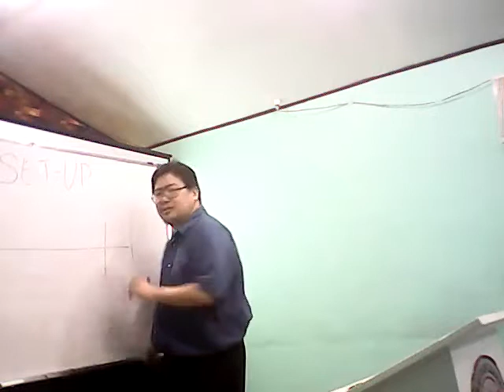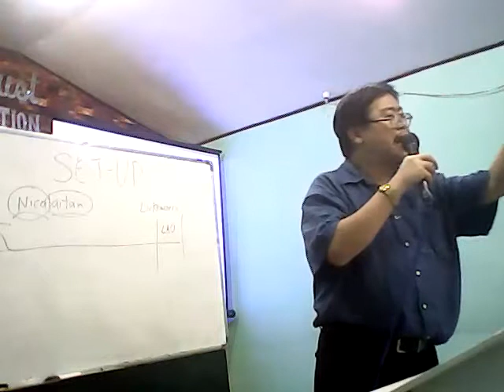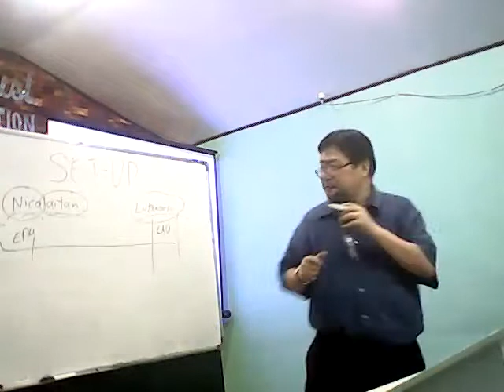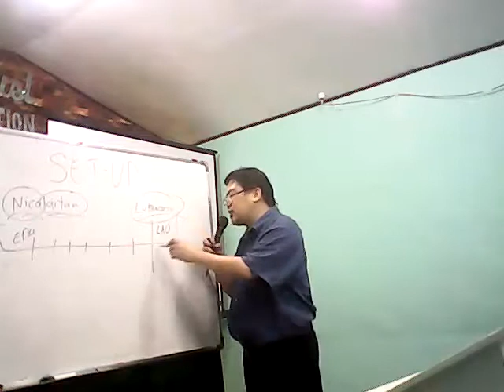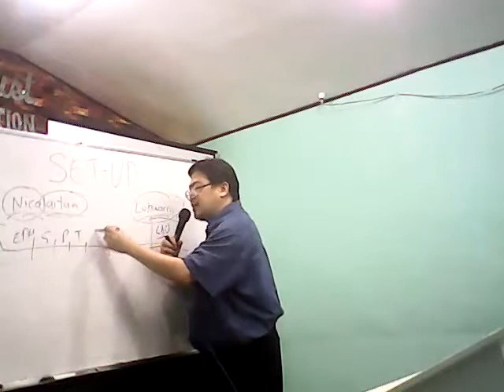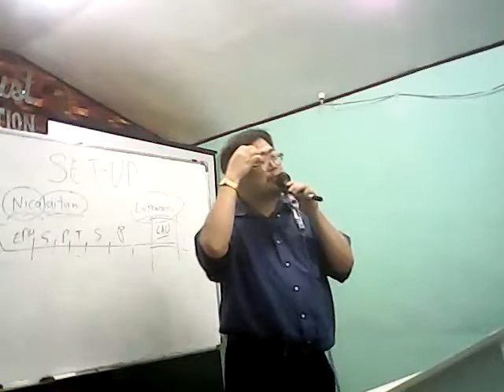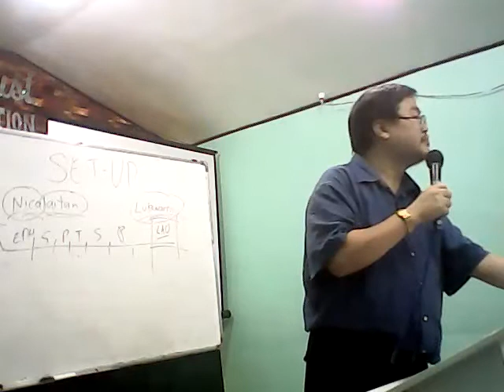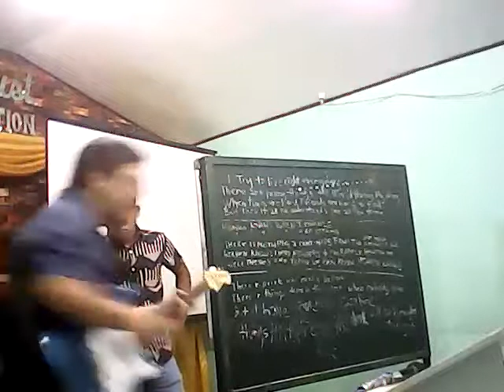Kahalagahan Masalang sa Pagsasaksi 20190630 111645 ManaLinggumagalite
Dumalo sa Linggo may gawaing pang-umaga,hapon,gabi.
Rock of Revelation,Manalite, Marcos Highway sa pagitan
BlueMountain tulay at Cogeo Gate1 Petron Bakante Lote.

Booklets CdDvd Payo sa Suliranin BS Seminars---2520281
Magdownload audio sa files ng -Fb endtime Cogeo Series